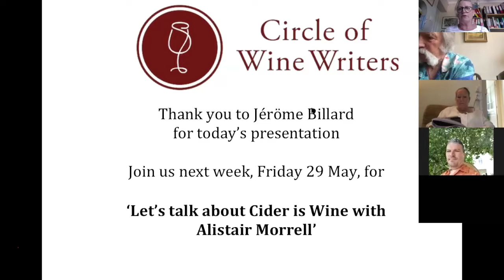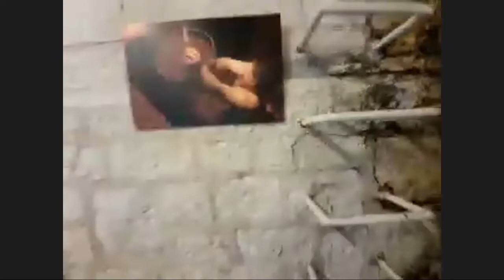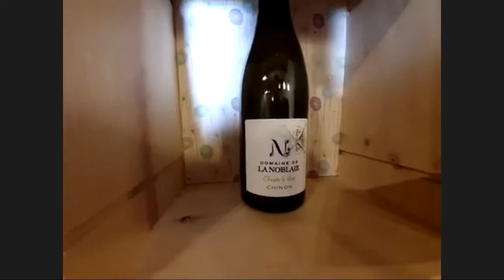Cabernet Franc and Chenin with Jérôme Billard of Domaine de la Noblaie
Cabernet Franc and Chenin with Jérôme Billard of Domaine de la Noblaie 22nd May 2020